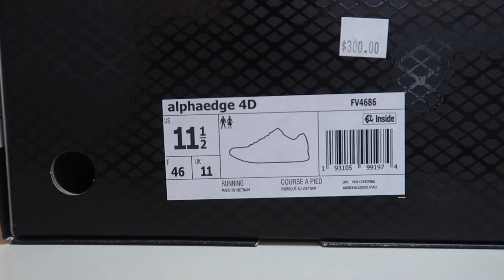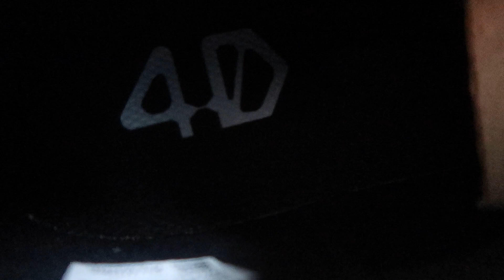ADIDAS 4D ALPHAEDGE REFLECTIVE | TO BUY OR NOT?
a quick unboxing on the ADIDAS ALPHAEDGE 4D reflective!

CAROUSELL ACCOUNT:
boltair3

3) COMMENT on my FACEBOOK post: put your YOUTUBE name
4) I'll be giving away 2 items: Adidas/Nike shirts and socks